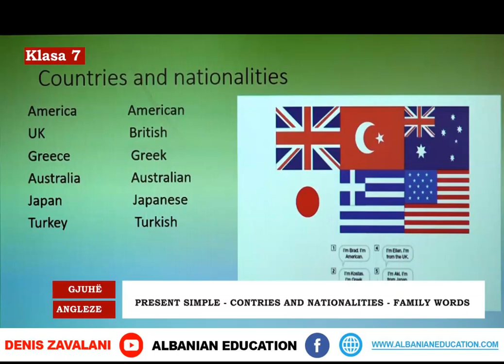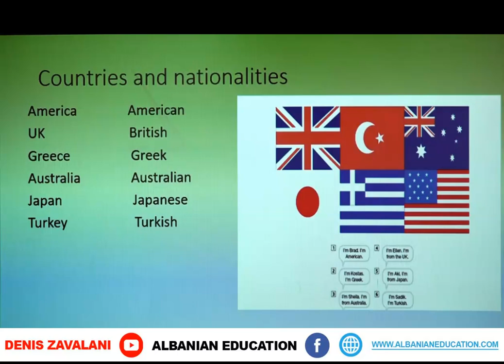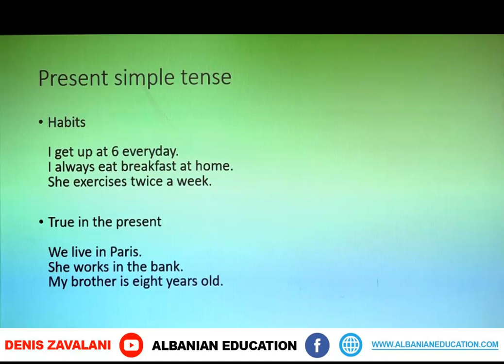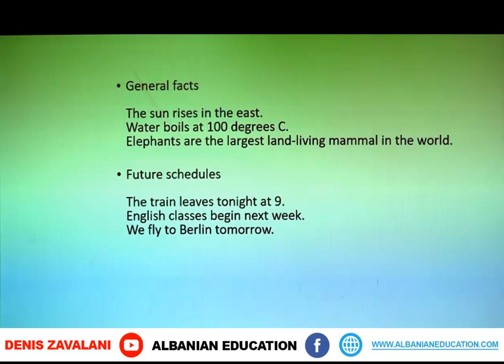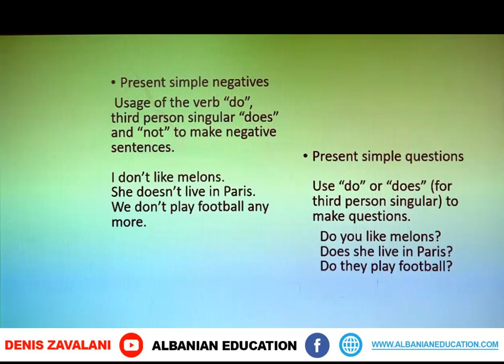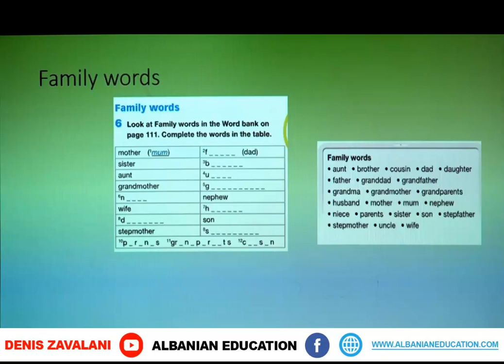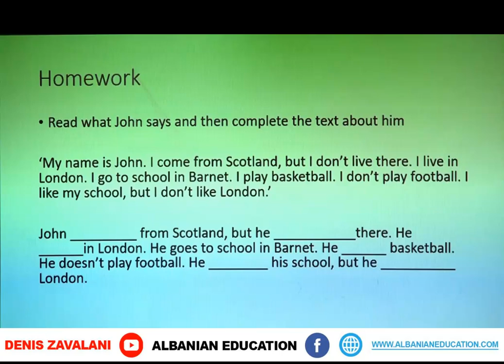7 03 001 Java e parë Gjuhë angleze Present simple countries and nationalities family words